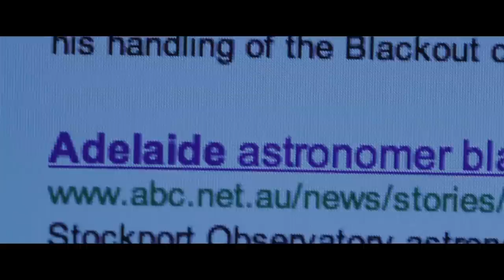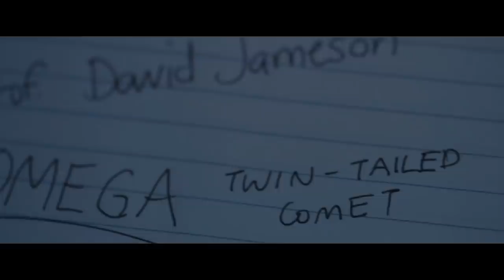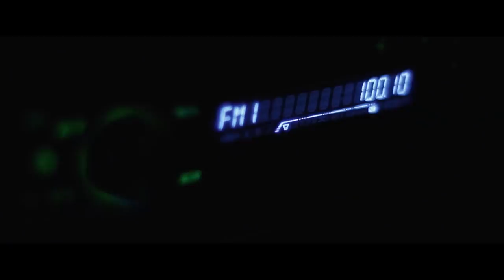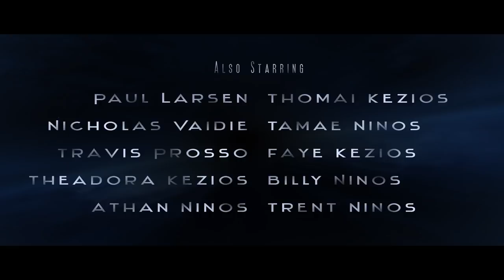Omega - Alien Invasion Short Film by Peter Ninos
Omega - Alien Invasion Short Film Directed by Peter Ninos (2014) South Australian Production.

"A mysterious comet approaches earth, blackouts sweep across Australia. Jake Mercer soon discovers Omega is no ordinary comet..."

Starring Adam Schmerl, Kate Englefield, Devon Aubert, Aliante Youngdino and Nick Buckland.

Recently won the Independent Vision Award at the 2014 South Australian Screen Awards.

Shot entirely in Adelaide, South Australia on Canon 7D and 5D Mk III.

VFX work completed in Adobe After Effects, 3ds Max and Maya.

Edited in Final Cut Pro, Sound Design and Score completed in Logic